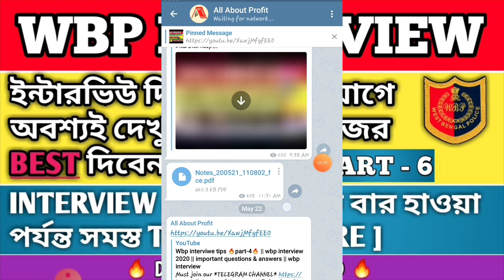wbp interview 2020 part-6 🔥|| wbp interview tips || কি কি DOCUMENTS নিবেন || wbp interview update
ABOUT THIS VIDEO:
WBP পুলিশ নিয়ে গুরুত্বপূর্ণ তথ্য।wbp এর রেজাল্ট সম্পর্কিত কিছু আপডেট।wbp contable.